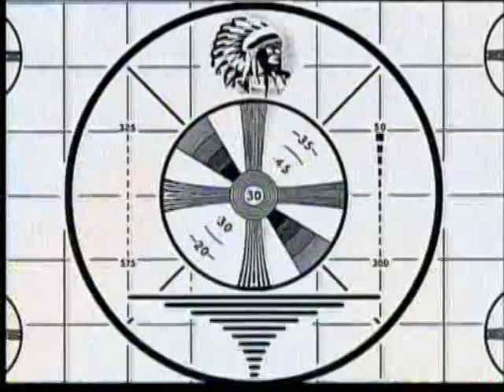Juan Pablo Montoya With Lindsay Czarniack Daytona 2009 Interview